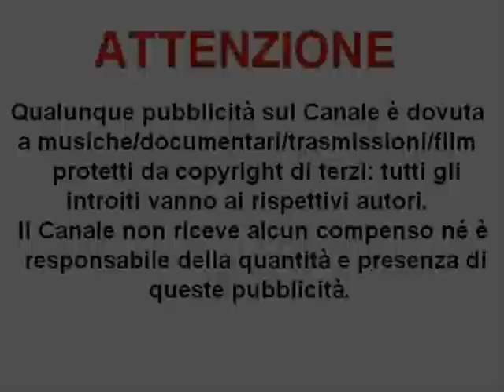Dal baratto al "mezzo di scambio" denaro - "Panama Papers"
Antonio Banderas e Gary Oldman, rispettivamente nei panni di Ramón Fonseca e Jürgen Mossack, ci danno una brevissima, ironica, magari superficiale ma pur sempre interessante, rinfrescatina alla memoria, sul concetto di denaro e quindi di "moneta", che come mezzo di scambio, ricomprende le funzioni di metodo di pagamento, di unità di conto e di riserva di valore, e sul concetto di credito e quindi, implicitamente, di "debito".

Ramón Fonseca e Jürgen Mossack erano i fondatori e proprietari della Mossack Fonseca & Co., uno studio legale e fornitore di servizi finanziari con sede a Panama, assurto alle cronache nell'aprile 2016, a seguito della diffusione dei cosiddetti "Panama Papers", da cui prese il nome dello scandalo di cui già oggi in ben pochi conservano memoria, e di cui comunque già all'epoca, in tanti se ne fotterono.
Nel corso di decenni, Mossack Fonseca & Co.avevano costituito e gestito migliaia di società con sede in “paradisi fiscali”; in generale tali società, note anche come "offshore", spesso sono sfruttate per evadere il fisco dei paesi dei rispettivi clienti e proprietari.
Tra i personaggi noti di cui è stato diffuso il nome, ricordo brevemente l'allora presidente dell'Argentina Mauricio Macri, l'allora presidente dell'Ucraina Petro Poroshenko e l'ex primo ministro  Pavlo Lazarenko, l'allora primo ministro dell'Islanda Davíð Gunnlaugsson e numerose altre personalità che ricoprivano o avevano precedentemente ricoperto, cariche istituzionali di primo piano in Qatar, Georgia, Arabia saudita, Abu Dhabi ed Emirati arabi uniti, Sudan, Iraq, Giordania e poi parenti e persone vicine ad altri leader, come il padre dell'allora primo ministro britannico David Cameron, la sorella maggiore dell'ex re di Spagna Juan Carlos, la figlia dell'ex premier cinese Li Peng, etc. Ovviamente non mancavano all'appello personaggi italiani...

Tratto da "Panama Papers". titolo originale "The Laundromat" (lavanderia a gettoni), di Steven Soderbergh, anno 2019